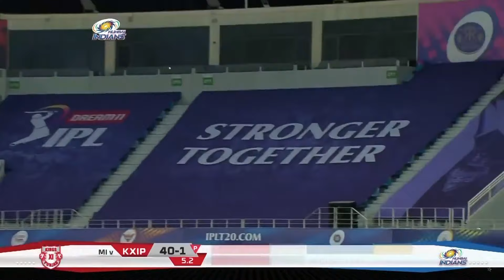KL Rahul's Brilliant Knock in THAT Match Against Mumbai Indians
What will you recall from ‘that’ double Super Over game?
Here’s a suggestion: Rahul’s sensational 77 (51) which helped Punjab topple the mighty Mumbai Indians

Watch all the episodes of Breakfast With Champions Season 5 on Hotstar:-

Watch all the episodes of Follow the Blues on Hotstar:-

► Preview India’s Game Plan on their Road to the World Cup